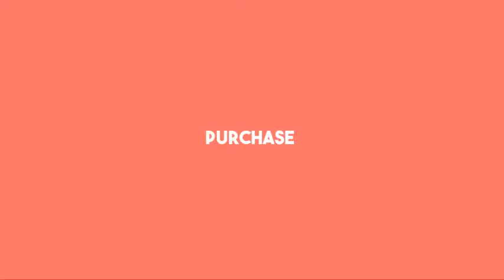Summer Typography Slides | After Effects Template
Project features:
Full|HD 1920×1080p.
Well organized and easy to use (Color Control)
No Plug-ins required
Modular Structure
Up to 41 Text Holders and 23 Media Holders
Color Control Included
Sound not included: Link Here
All Links to the Fonts that was used , includes in the project files